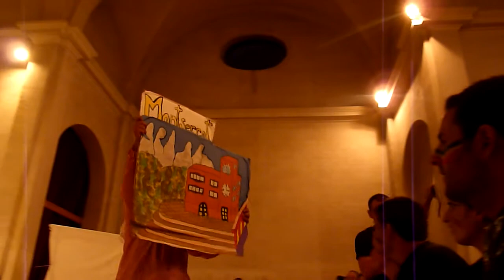MAGIS CIRCUS en Cervera - MAgis 2011 - 1/12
MAgis Circus haciendo la representación de la vida de san Pedro Claver en Cervera - Magis 2011